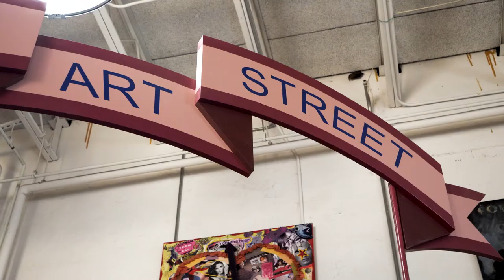New Program Coordinator Excited to Reimagine Social Justice as a Tool for Healing in the Arts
ArtStreet’s Program Coordinator Christina Calderon is at the helm of ArtStreet’s vision to increase access to the arts to those least likely to access it while holding a space to build community connections and increase awareness of the issues of homelessness through the art-making process.